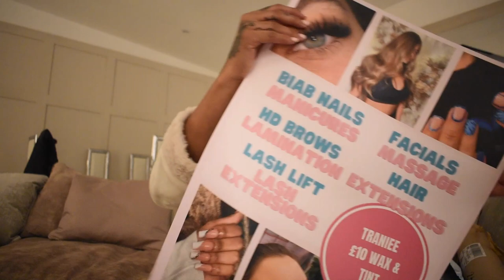THE WORST DAY EVER PICKING UP MY DOGS ASHES | PARCEL HAUL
Boohoo man links:

- medium

- medium

- xxl

Thank you so much to @introeditoryt for my intro, outro and banner 🤍🤍🤍